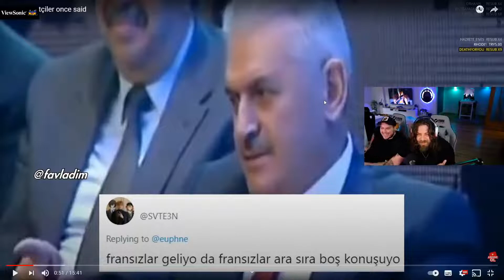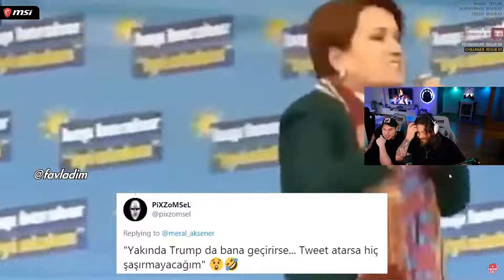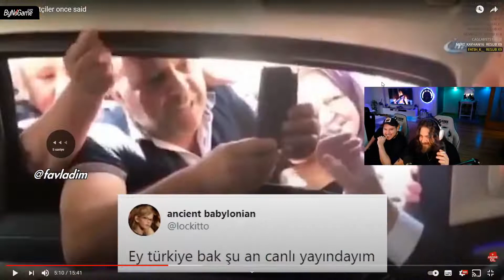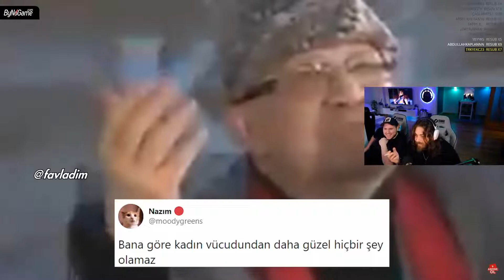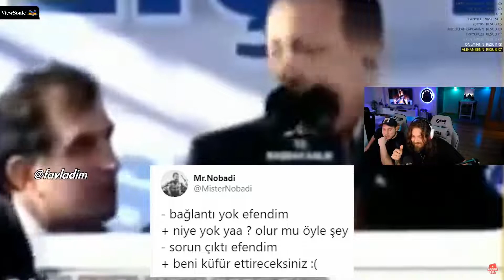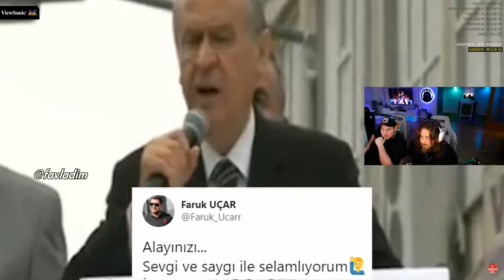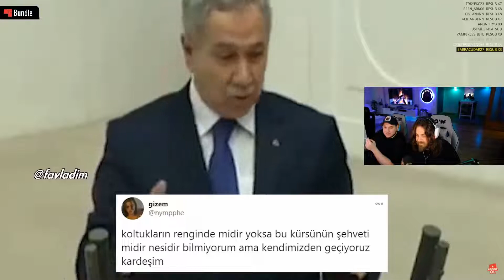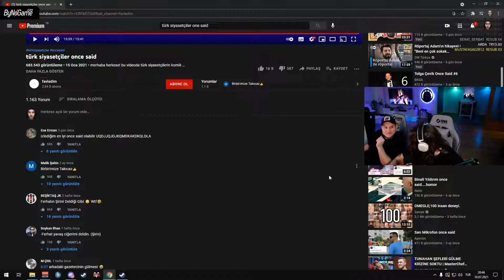ELRAEN ve RRAENEE Türkiye Siyasetçiler once said İZLİYOR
İYİ SEYİRLER
Videodaki yayıncı